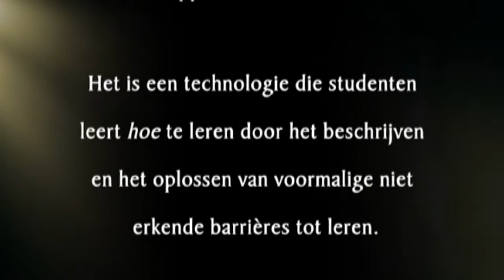Applied Scholastics: Wat leerlingen en ouders erover zeggen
Verspreid over vijf continenten, lezen nu meer dan 20 miljoen leerlingen boven hun niveau met behulp van L. Ron Hubbard's Studietechnologie, zoals die door Applied Scholastics verstrekt wordt.

Het is een methode die leerlingen leert hoe te leren. Daarbij leren ze om bepaalde studiebarrières te kunnen herkennen en hoe ze die moeten oplossen.

Dat leerlingen die deze methodes toepassen met enthousiasme een woordenboek gebruiken is enkel een voorbeeld van deze werkbare oplossingen, namelijk het aanpakken van de problemen rondom verkeerd begrepen woorden.

Kijk naar deze films om een idee te krijgen van wat het voor hen betekent, zowel op school als thuis.